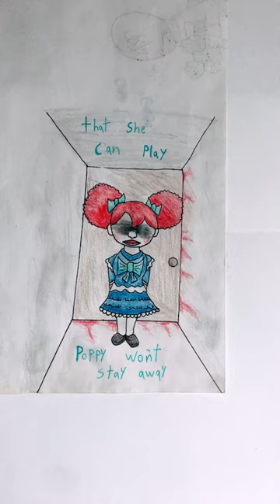Welcome home poppy playtime❤️💙💖🌹